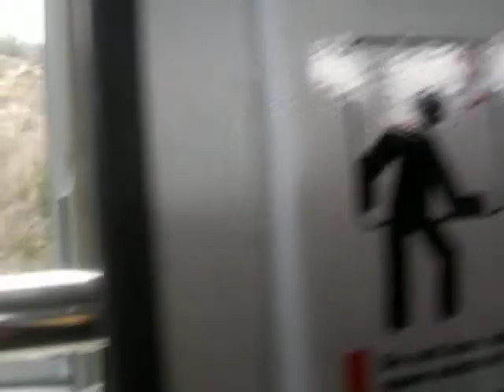Palm Springs - Hanging in mid-air (tram ride)!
If you're an adventure lover, and haven't been to the top of the mountains in Palm Springs using the Tram, you should watch this video. It is actually a video of the ride from the top to the bottom, about 10 min or so in duration, but exactly what you would see if you were there in person. It is of course not like the real thing but close to it and all free too ($25 fee to ride otherewise). Anyway, enjoy the video and thanks for checking it out.